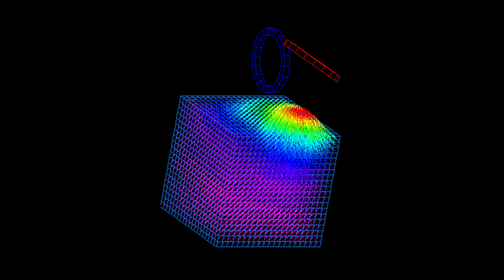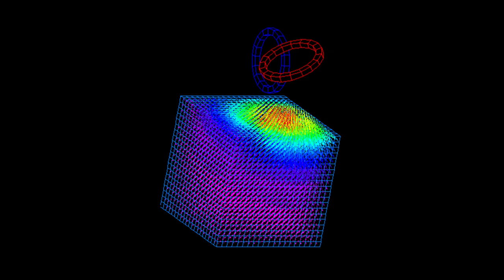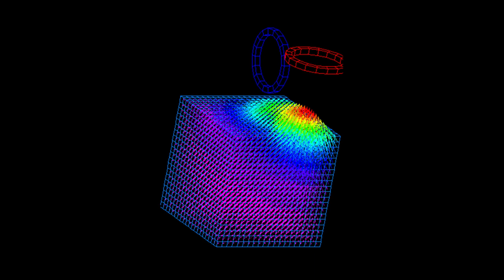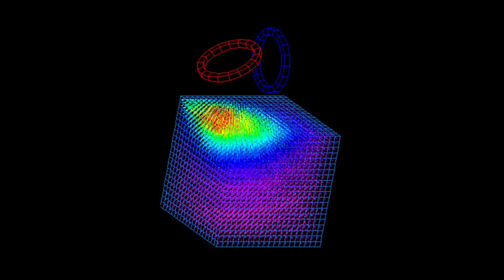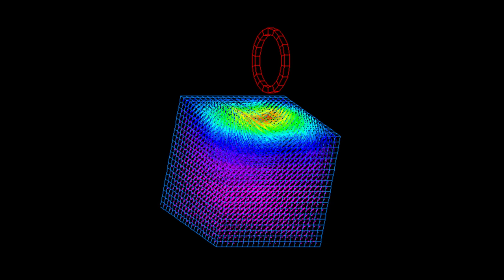Doc L Junior - Modul 32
Taken from Soundtracks For No Film Vol. 1 (Acido 012)